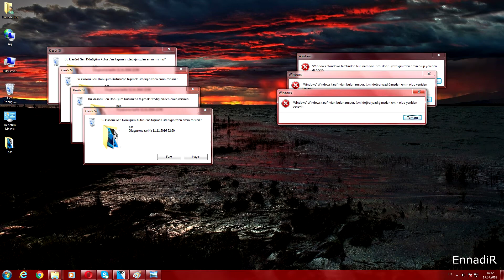Windows 7 Error Attack 3 !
Welcome to My New Video Windows 7 Error Attack
Please write your comments down bellow